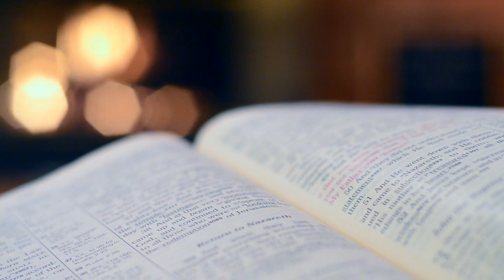San Albino Obispo - 01 de Marzo de 2021